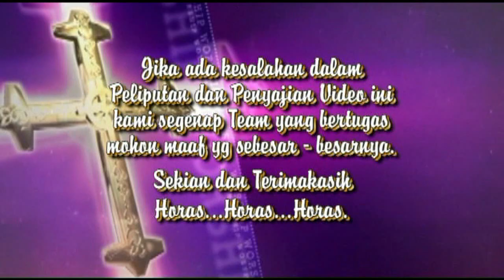DISK 7 - ULAON SAUR MATUA Rotua Napitupulu (Op Sehat Boru)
ULAON SAUR MATUA
ROTUA Napitupulu
 (Op sehat boru)
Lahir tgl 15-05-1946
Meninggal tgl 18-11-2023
Jumlah pinompar Ni oppu sehat boru 82 orang
DAUNMAS GROUP
PERALATAN, MUSIK , DEKOR RUMA DUKA, VIDEO FOTO,
INFO PEMESANAN
KAWASAN TAPANULI UTARA, TOBASA HUMBANG HASUDUNTAN
DAUNMAS GROUP
PERALATAN PESTA, MUSIK, PENTAS RANGGING/ HIBURAN, SOUND SYSTEM, WISMA, CATERING, PELAMINAN, VIDEO/ FOTO, LIVE STREAMING, CINEMATICK, BUNGA PAPAN, PERTUKANGAN, PERCETAKAN,VIDEO BOTH  DLL
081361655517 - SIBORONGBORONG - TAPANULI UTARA